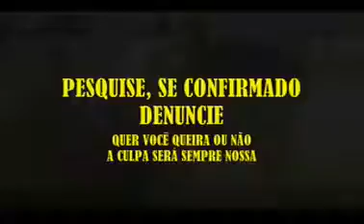VPR MP 20 03030818 Denuncia de ilegalidade suspeito Samia Bomfim